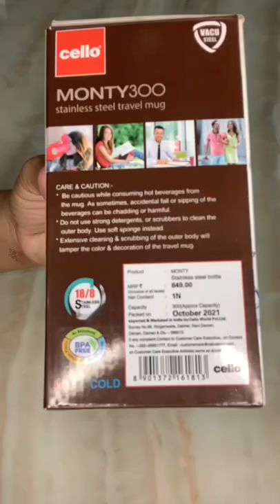Cello Stainless Steel travel mug BPA free HOT & COLD THERMO SIP youtube shorts